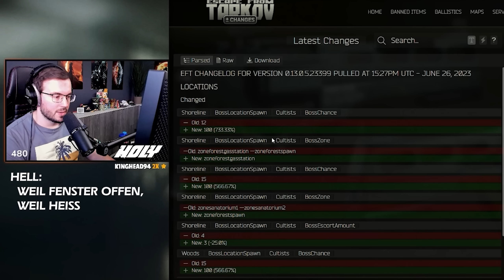Mit dem Hardcore Account beim Kultisten Event! - Tarkov Hardcore Challenge EP. 31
Tarkov Hans Hardcore Challenge Episode 31
Baby Hans macht einen Tarkov Hardcore Run! In Episode 31 spielen wir mit dem Hardcore Account im Kultisten Event gegen absolute Chads Level 60+ Tagilla & Kultisten!
Das und mehr in der Tarkov Hardcore Folge 31

HOLY Energy Drinks Mit Code: SIRHANSVADER (10%) oder SIRHANSVADER5 (5 Euro)

-- -- -- SOCIALS -- -- --

00:00 Intro
00:18 Factory Night Time PVP & Kultist
04:33 Stash
05:05 Factory Night Time PVP & Kultist
09:22 Stash
09:42 Factory Night Time PVP & Kultist
17:08 Stash
18:37 Factory Night Time PVP & Kultist
25:35 Stash
26:25 Factory Night Time PVP & Kultist
29:40 Outro